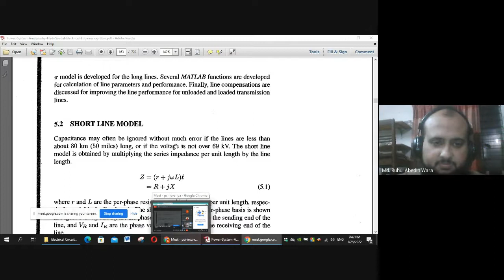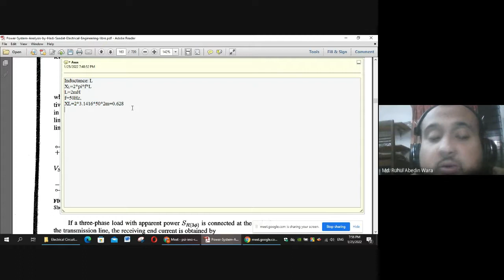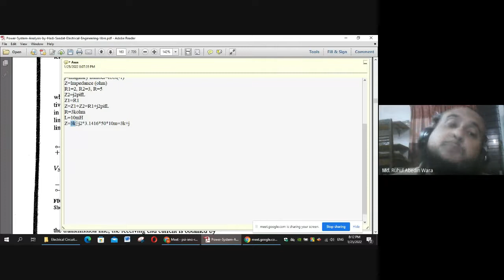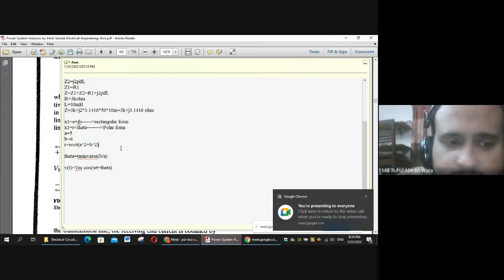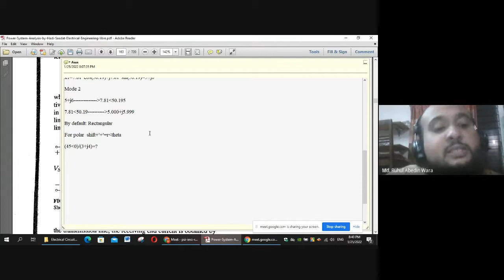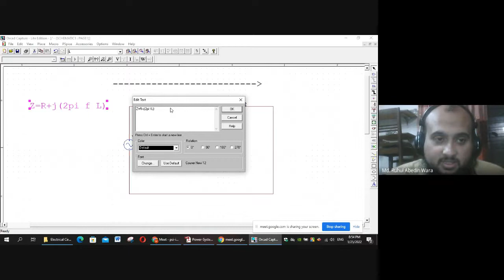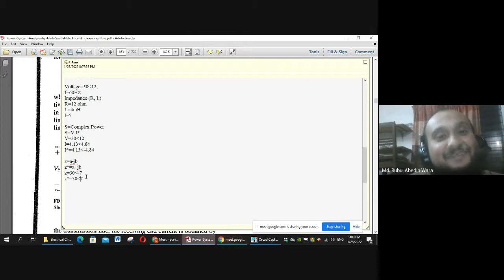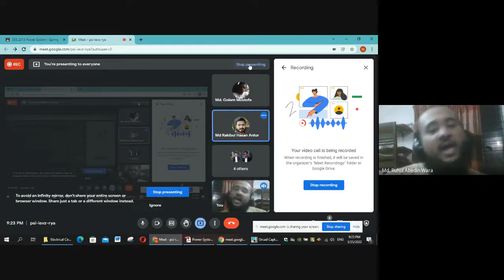EEE 2313 Power System I Lecture 1 Alternating Current Basics